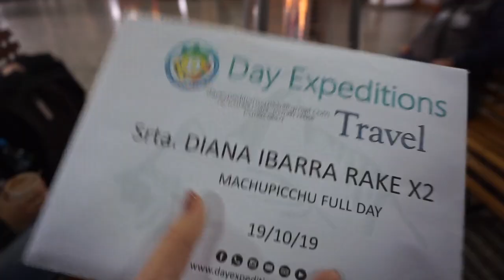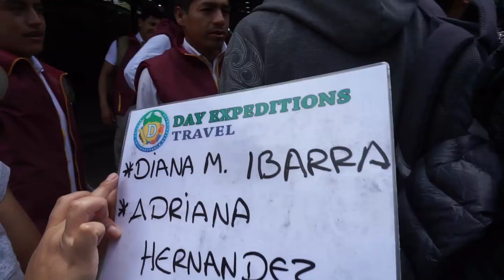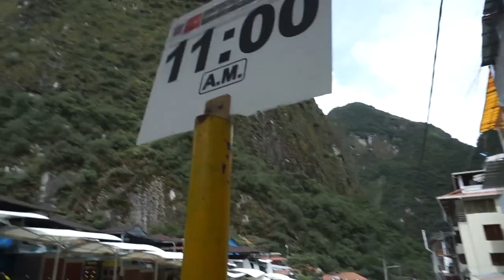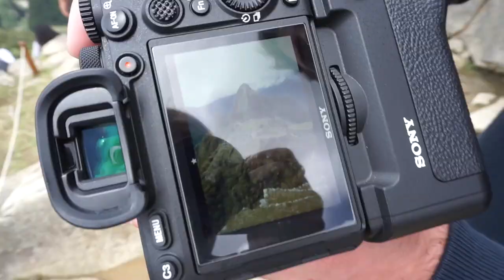TODO LO QUE TIENES QUE SABER ANTES DE VISITAR MACHU PICCHU| Dolce Didi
Si planeas visitar Cusco, TIENES que visitar Machu Picchu. Esto es todo lo que tienes que saber sobre cómo llegar, cuánto cuesta y cómo organizarte.